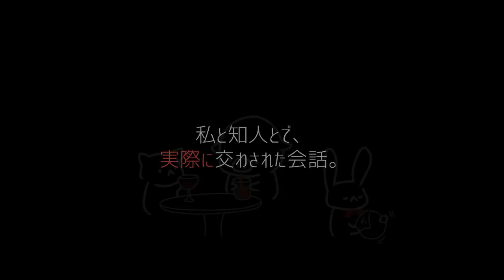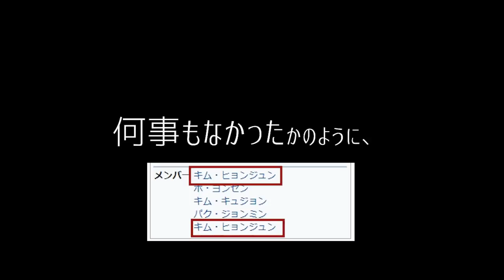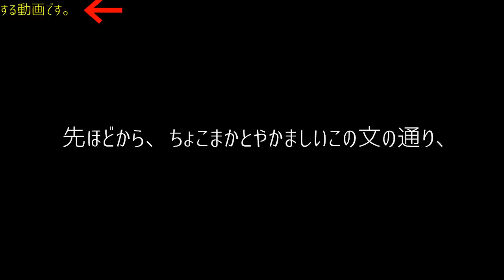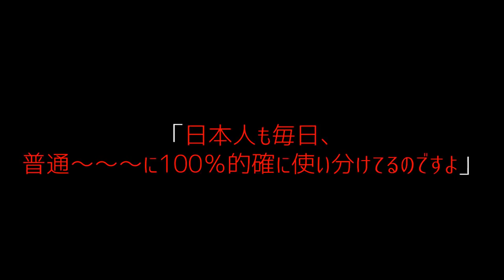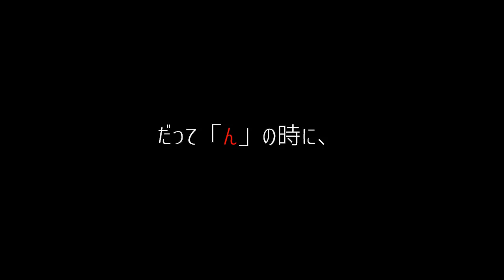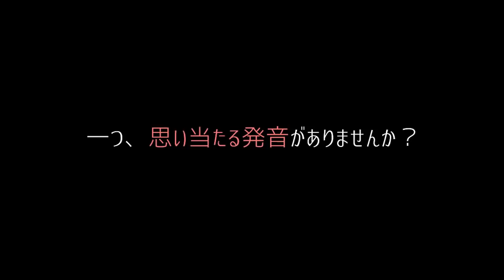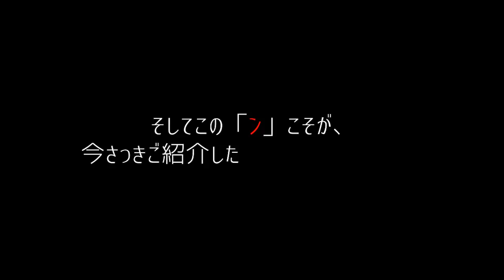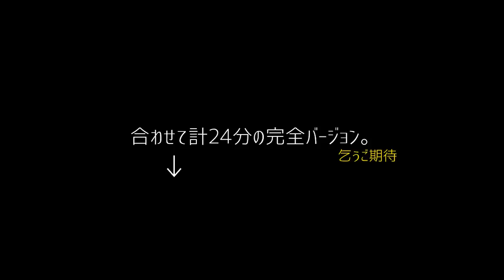まず 「3種類のうち１つめ」 から、お先に披露！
３ついっぺんに載せるつもりでしたが、体調不良につき速度がなかなか追いつかないので先に一個目からアップロートしちゃいます。できれば明日、残りもアップロート予定。

毎回、動画のつづきは路地裏クラス「VIMEO」で見れます。
約100編もの動画が、月497円で全て見放題。